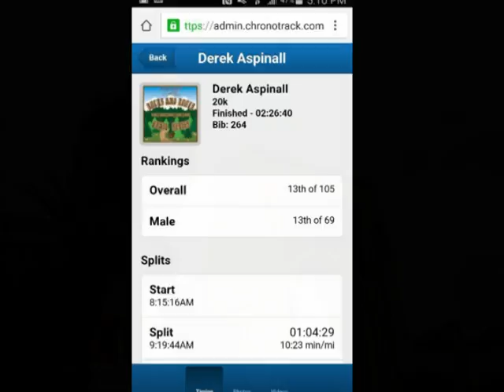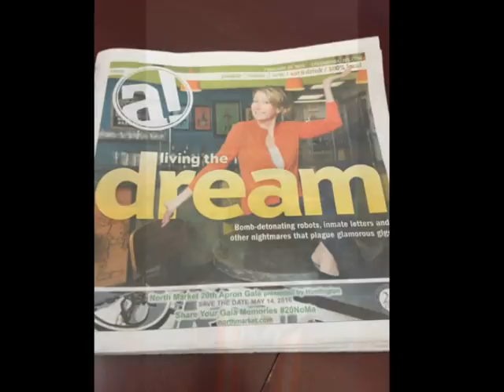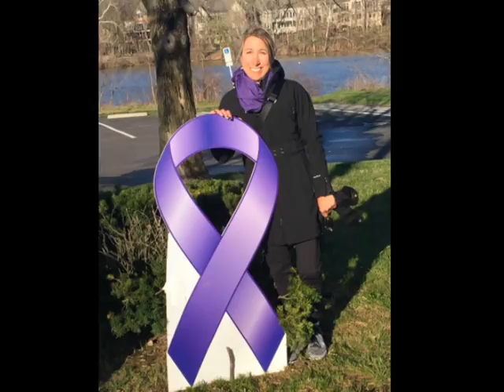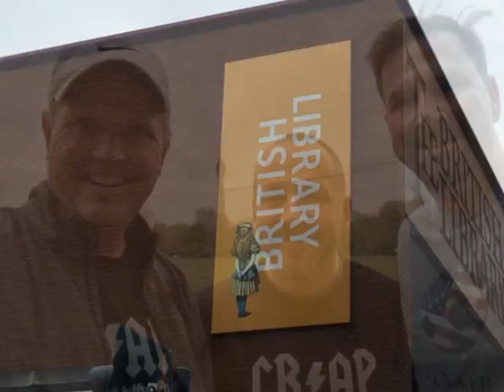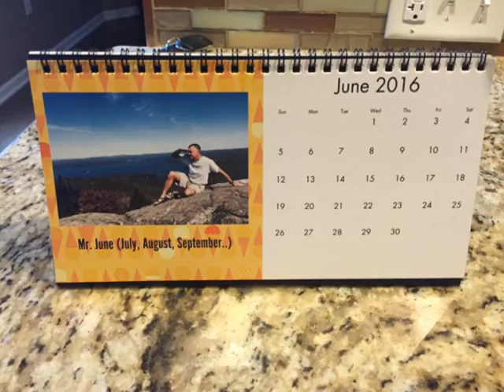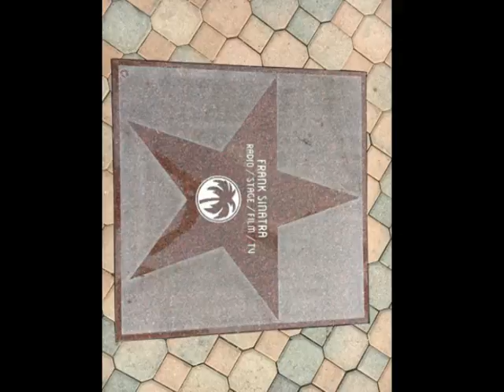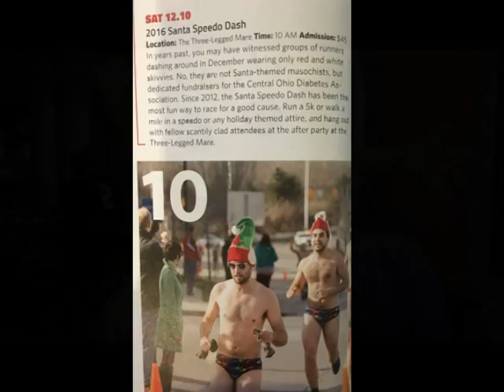CRAP 2016 Year in Review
EPIC year for CRAPPERS!